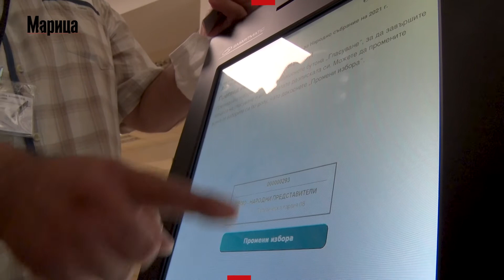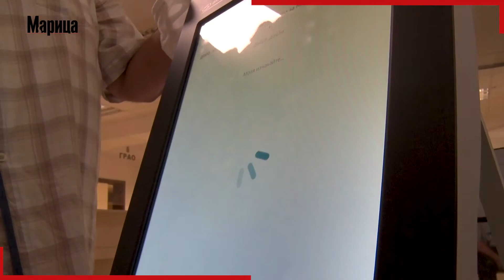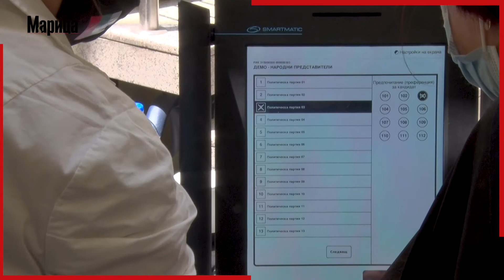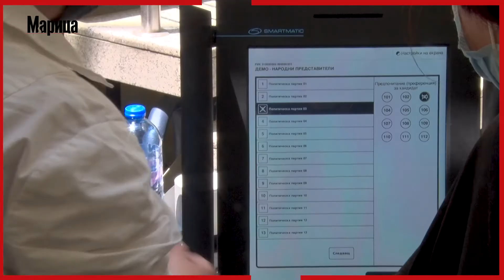Сухи тренировки за машинното гласуване